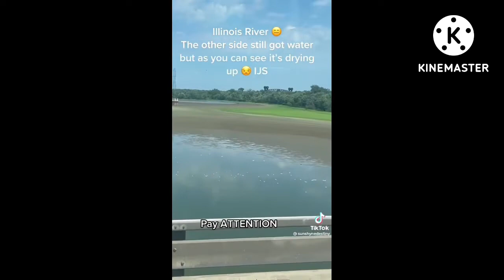Illinois River!…..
Illinois River drying up!….🗞
🎯Matthew 24:6,7v 👆🏾